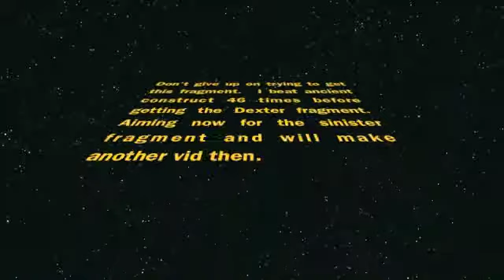Battle nations testing Dexter fragment!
Hey youtubers, I'm testing out the dexter fragment that I've had for a while against Sarin's base.  It could probably do better by having a shielded or heavy object in front of it.  It has shield, but not enough of it.  I beat the ancient construct 46 times before getting the fragment.